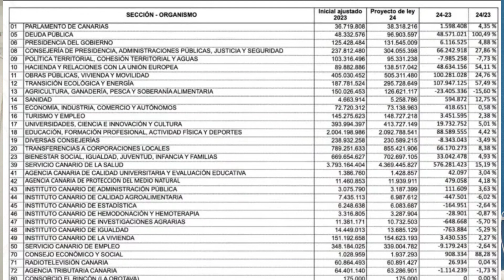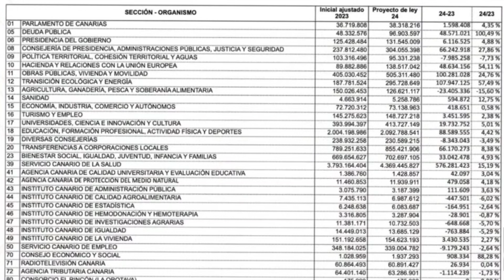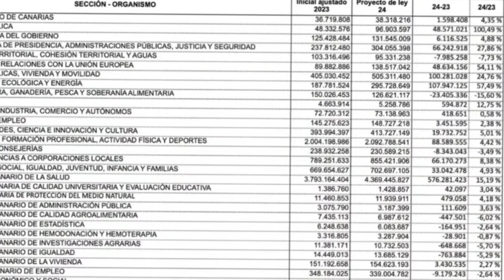Presupuesto de Canarias 2024